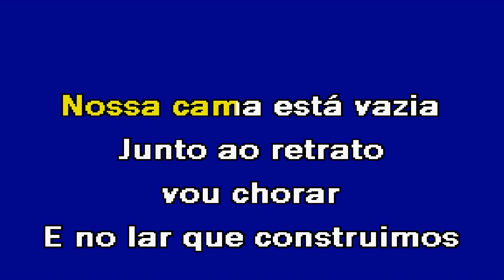PERDOA ME A JUSTIÇA NO AMOR Élvio Santiago Karaoke